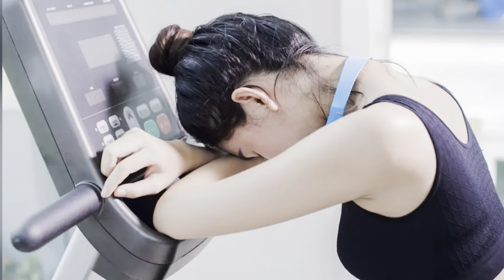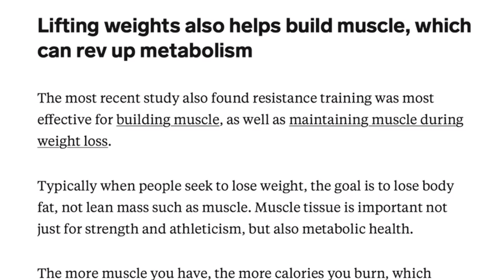STRUGGLING To Lose Weight? (SURPRISING SOLUTION!)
STRUGGLING To Lose Weight? (SURPRISING SOLUTION!) In this video I discuss simple, effective strategies to use in reaching your health and fitness goals. I also share in this video break thru scientific studies showing how effective strength training is over cardio when it comes to successfully achieving your weight loss goals.

PERSONAL TRAINING I ONLINE COACHING I NUTRITIONAL CONSULTATIONS I LIFESTYLE.

You can also find me at these other social media platforms 👇🏽